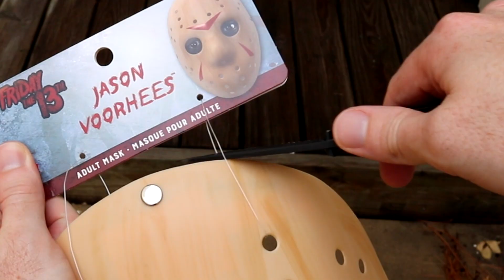How to Improve Your Spirit Halloween Jason Mask - PART 4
My fourth installment of showing you how to improve your Spirit Halloween Jason Voorhees Friday the 13th hockey mask! DIY an awesome custom mask of your very own.

Ryobi Drill:

120 Grit Sandpaper:

3000 Grit Sandpaper:

X-Acto Knife:

Dremel Tool:

Krylon Almond Spray Paint:

5/8" Heavy Duty Snap Fasteners:

Light Brown Acrylic Craft Paint:

Burnt Umber Acrylic Craft Paint:

Barn Red Acrylic Craft Paint:

Elastic Strap:

Hot Glue Gun with Sticks:

Wood Burner Tool:

Rust-Oleum Spray Lacquer

How to improve your Spirit Halloween Jason mask, Jason Voorhees, how to make a Jason mask, DIY Jason Friday the 13th mask, halloween, how to make a friday the 13th remake mask, how to make a 2009 jason mask

Chapters:
00:00 - Prepping the Mask
01:26 - Basecoat
01:43 - Adding Snaps
02:12 - Aging Layer
02:28 - Adding Chevrons
02:50 - Weathering the Chevrons
03:27 - Adding "Dirt" and Texture
05:08 - Replacing Elastic Straps
06:12 - Adding "Blood"
06:33 - Lacquer Clear Coat
06:41 - Adding Strap Snaps
07:04 - Result Reveal
07:57 - Bonus Tip
08:42 - Conclusion